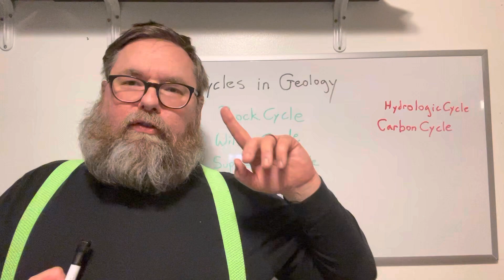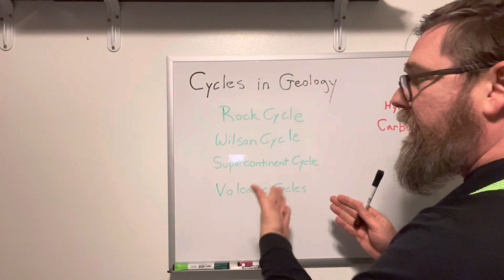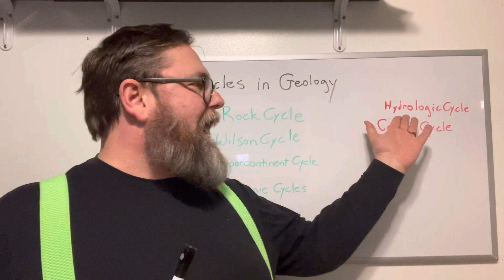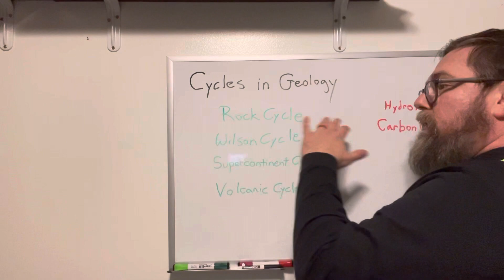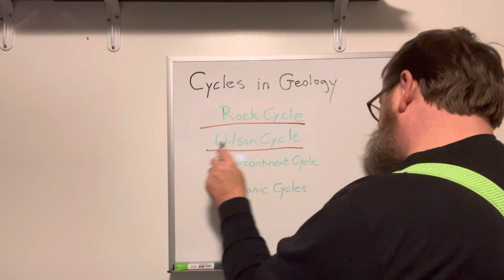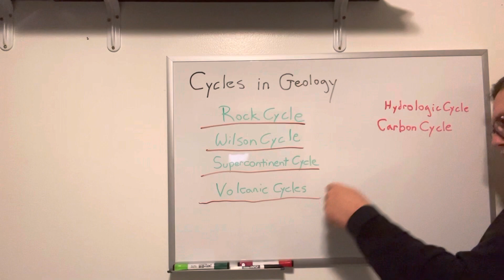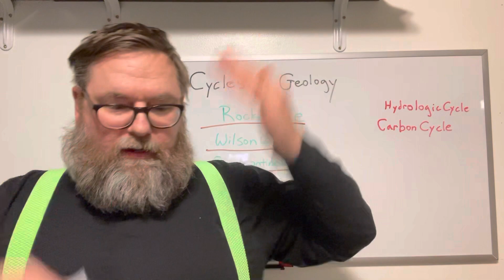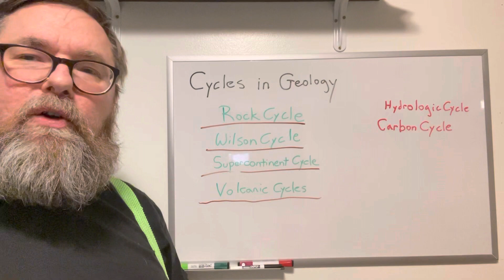Geo-Rant 192: what is meant when we say "Cycle" in Geology